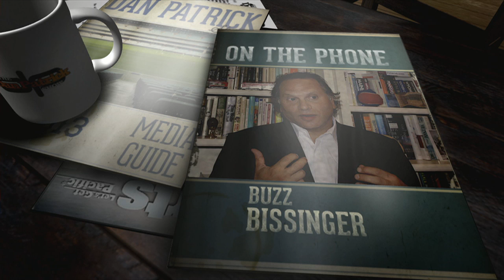Buzz Bissinger on The Dan Patrick Show (Full Interview) 6/3/15